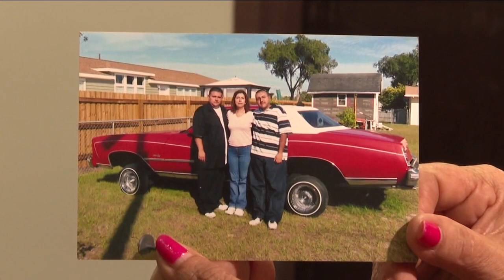Jury finds Ruskin ice cream truck driver guilty of shooting 6, killing 2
A Hillsborough County jury found Michael Keetley, a Ruskin ice cream truck driver, guilty of a 2010 shooting that killed two and injured four others.  Keetley was found guilty of first-degree murder for the deaths of Juan and Sergio Guitron, as well as attempted murder, Tuesday morning.  Keetley shook his head, visibly upset as the he heard the verdict.